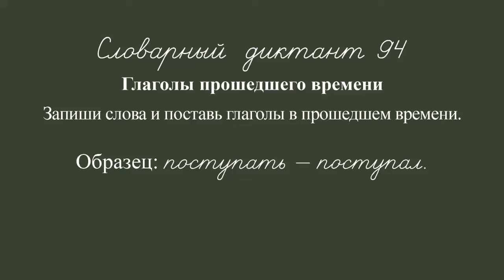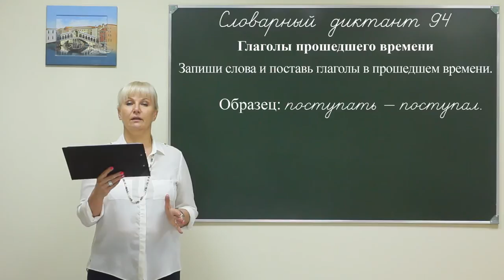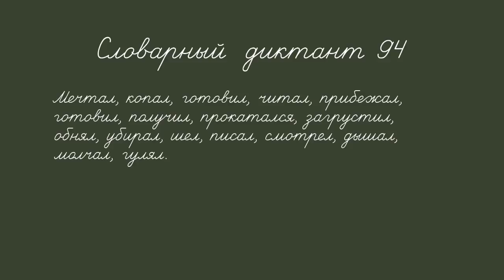Rus dict 4f 094